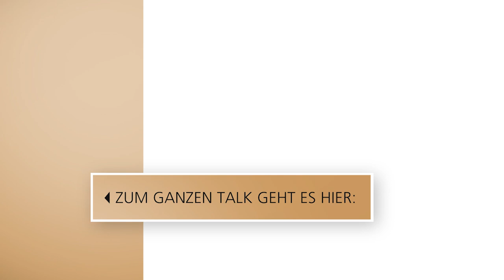Sandra Maischberger über Streit in der Beziehung // 3nach9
Jubiläum bei Sandra Maischberger: Seit 20 Jahren moderiert sie im Ersten ihre eigene Talkshow, seit letztem Jahr darf sie sogar zweimal wöchentlich mit ihren Gästen über politische und gesellschaftliche Ereignisse diskutieren. Da passt es ganz gut, dass sie sich als Nachrichten-Junkie bezeichnet und nur im Urlaub versucht, ohne Mobilfunknetz auszukommen.